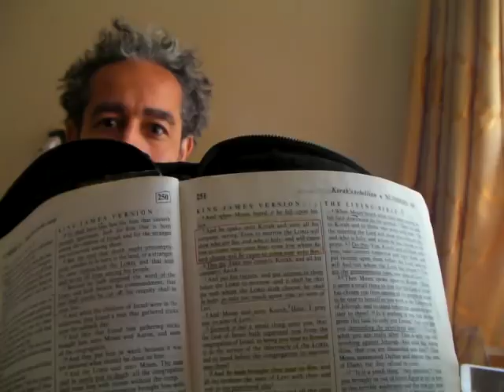Korah Fire Judgements against Apostates - Num16, Rev8